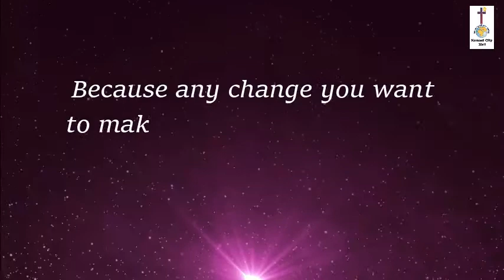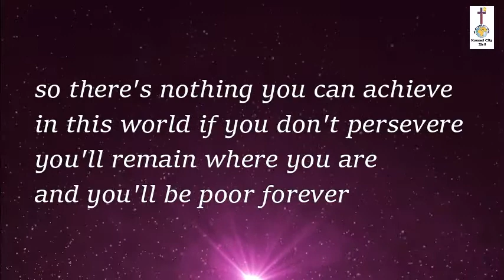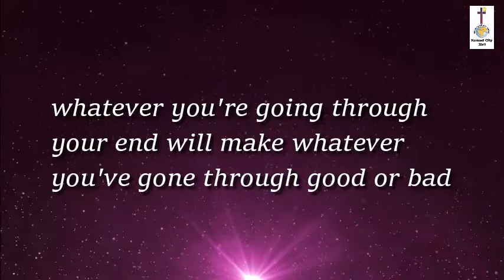8 attitudes that can make you fruitful PT 4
As Christians we need to be successful in life. In this video Pastor Emmanuel Aboagye teaches about how perseverance can make us successful.